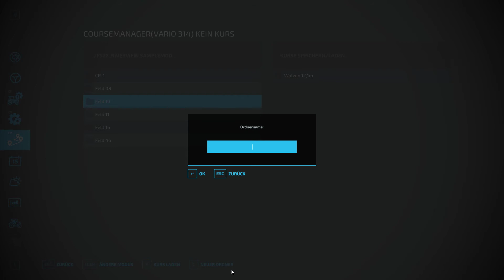Farming Simulator 2022 Siloballen für die Große BGA